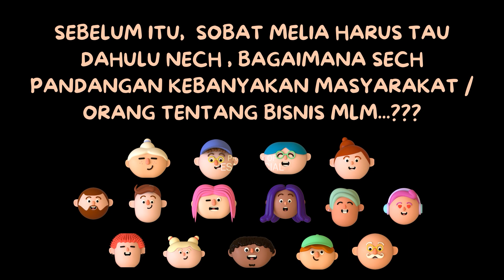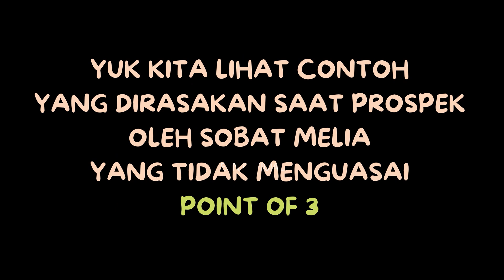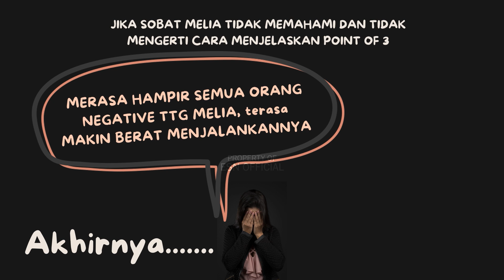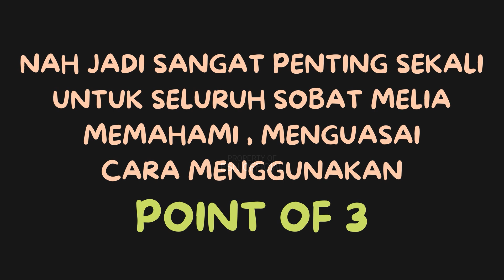Pencerdasan Member Melia Sehat Sejahtera di tahun 2022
Tahun 2022 adalah tahun pencerdasan untuk seluruh member Melia.
Selamat Datang di Zona Belajar Bisnis Melia Sehat Sejahtera